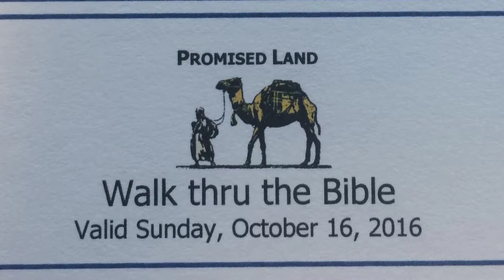WALK THROUGH THE BIBLE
Walk Through the Bible is our way of introducing our children to the story of the Bible.  It is part of our Milestones Program.